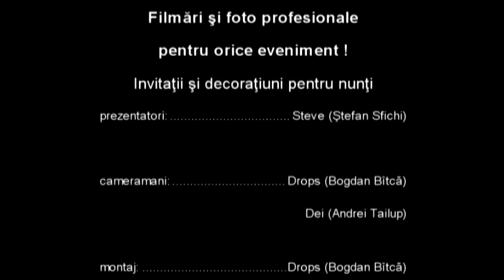VBF 12.12.2012 - Apocalipsa HD